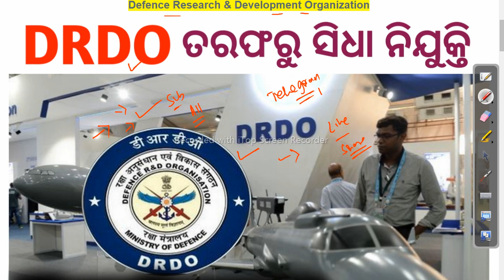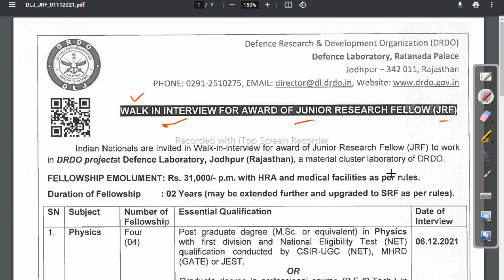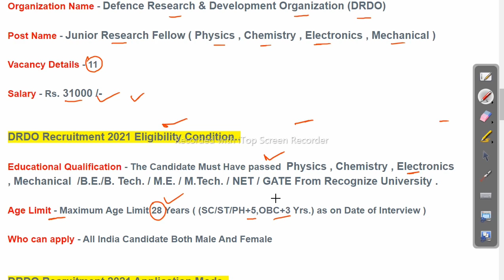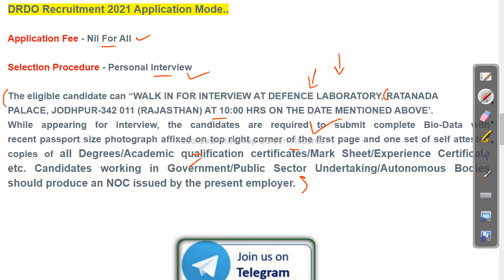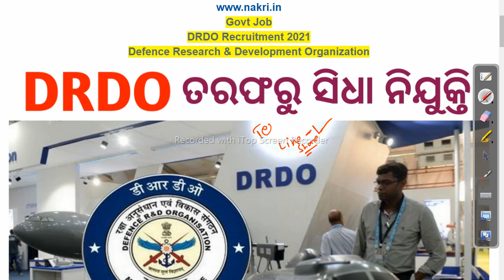DRDO Recruitment 2021 | New Govt Job | Latest Job Update 2021 Odisha Govt Job 2023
DRDO Recruitment 2021 | New Govt Job | Latest Job Update 2021

-~-~~-~~~-~~-~- Follow us on other platforms for more updates and useful content:

odishajobreporter,
fmmanoj,
odisha job reporter,
odisha job,
odisha job info,
ics tips,
odia space,
fm manoj,
laxmidhar sir,
govt jobs,